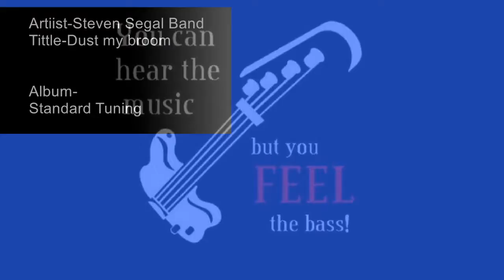Steven Segal Band-Dust My Broom-c0ver